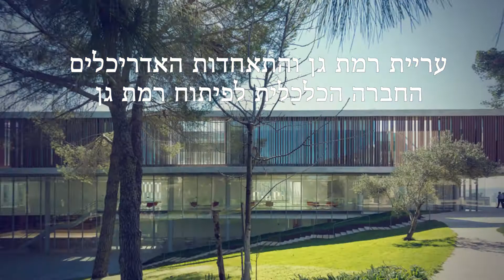לקראת עירוניות אחרת